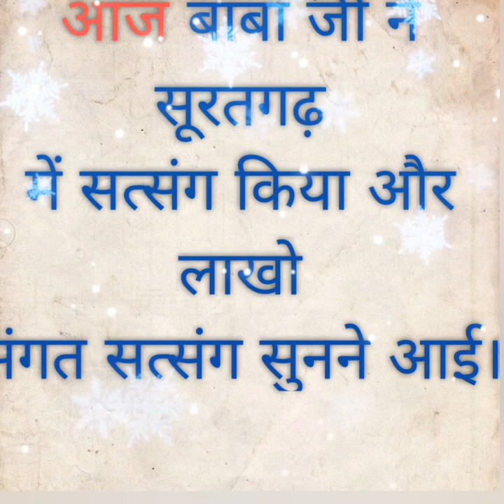बाबा जी ने सुरतगढ़ में सत्संग किया और लाखो संगत सत्संग सुनने आई#rssb